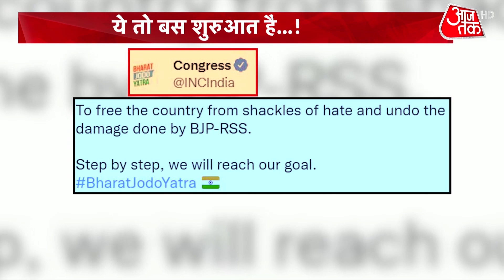Dastak: राहुल की टी-शर्ट से संघ की हाफ पैंट तक... | Bharat Jodo Yatra | Congress | Rahul Gandhi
145 दिन अभी राहुल गांधी की भारत जोड़ो यात्रा के बाकी हैं। हफ्ते भर के भीतर राहुल की यात्रा दो विवादों से चर्चा में आई है। पहले बीजेपी ने राहुल गांधी की महंगी टी शर्ट पर सवाल उठाया। अब कांग्रेस ने संघ के खाकी हाफ पैंट में आग लगी तस्वीर के साथ ट्वीट किया। विचारों की लड़ाई पोशाक पर आ गई है। विवादों की ये भी बस शुरुआत ही है.